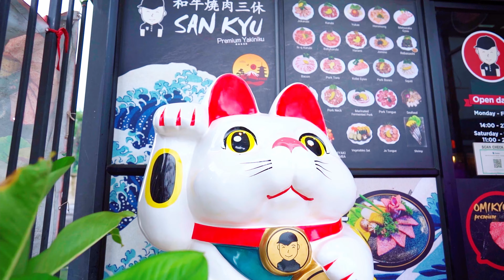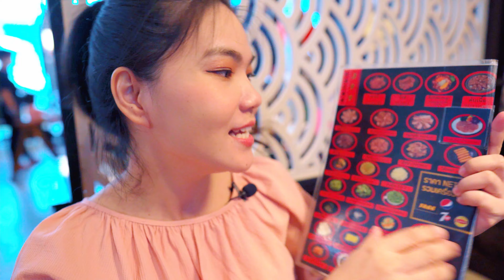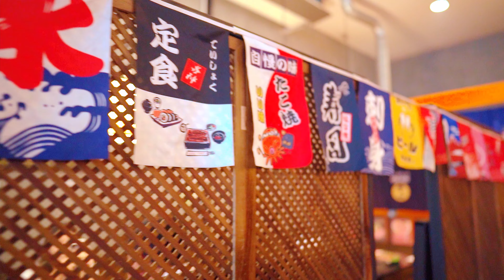SAN KYU บุฟเฟต์เนื้อย่าง คะรุบิ 399 บาท ละลายในปาก I SNOW STORY I